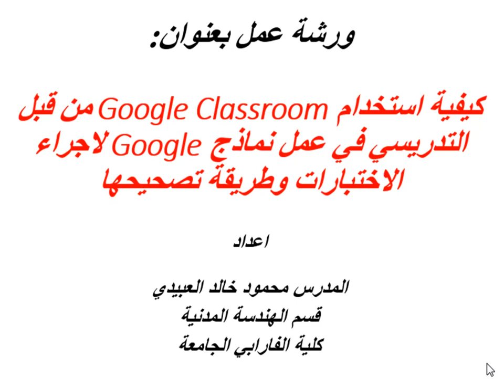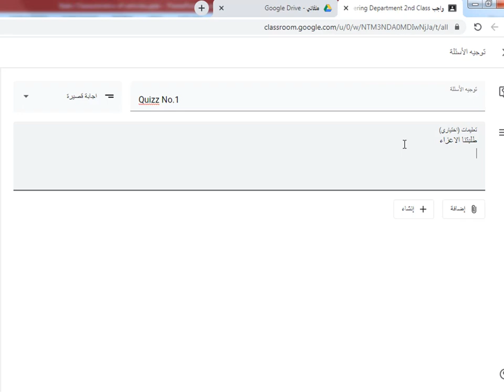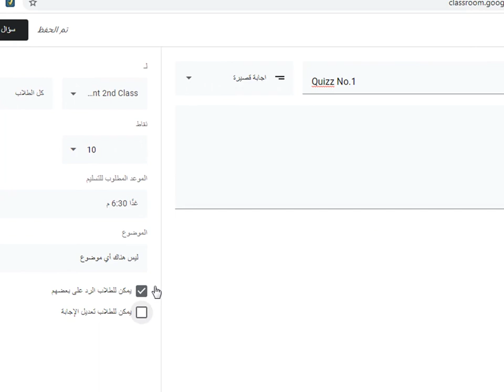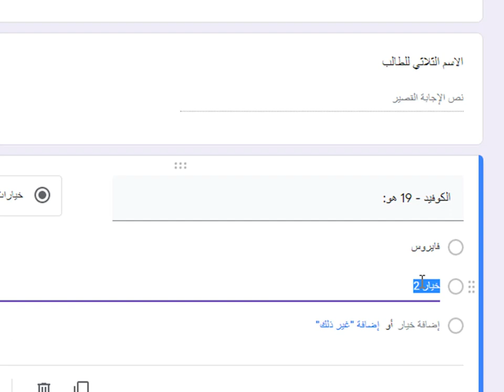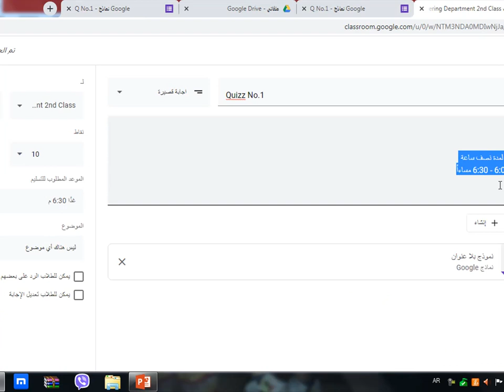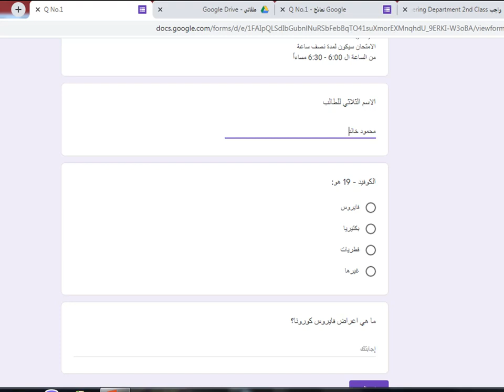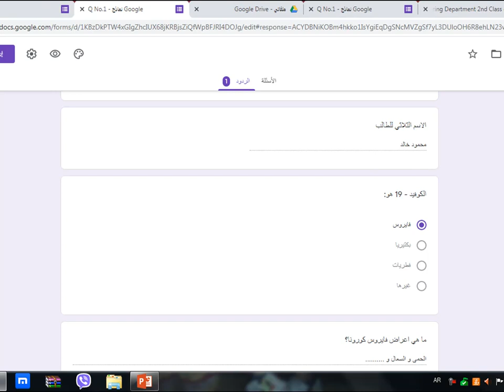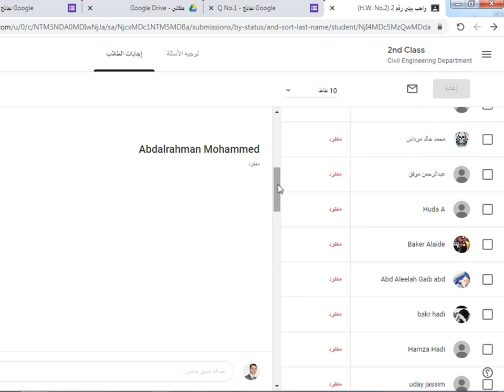عمل نماذج كوكل في الكوكل كلاسروم لاجراء الاختبارات وطريقة تصحيحها - المدرس محمود خالد العبيدي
في هذا الفيديو يتم شرح ورشة عمل مبسطة وبالتفصيل عن كيفية عمل الاسئلة الامتحانية للطلبة بشكل نماذج كوكل (Google) باستخدام الكوكل كلاسروم (Google Classroom) وعن آلية التصحيح الكترونياً واعادة ارسال الدرجات الى الطلبة.